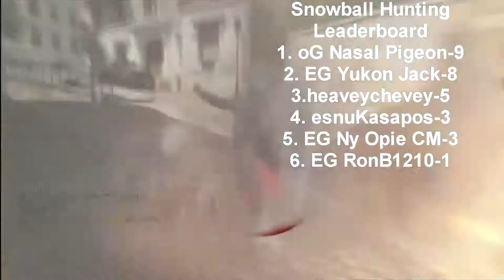How to lose a COD match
Gameplay from 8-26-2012, yes I went 0-32